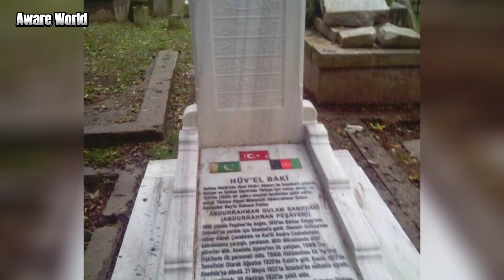Who was Abdur Rahman Peshawari? || Turk Lala || Turk Lala kon thy